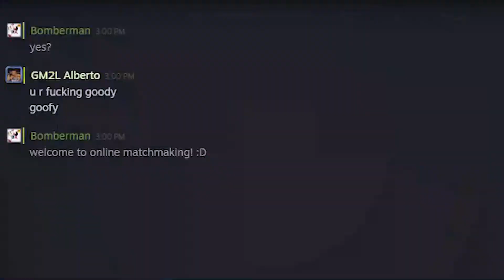Tekken 7 - how to welcome newbies to Online Matchmaking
Welcoming newbies with gigas 1 jab